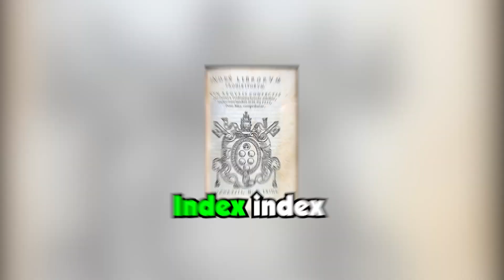Kilka ciekawostek o palcach dłoni po francusku i angielsku, czyli czemu Bilbo nazywa się Baggins?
Kciuk po francusku to Pouce ; Tomcio Paluch to Le Petit Poucet, bo pouce to oznacza też cal.

Następny place to palec wskazujący, Index, bo można nim wskazywać rzeczy, stąd nazwa trybu Indicatif, który służy do opisu rzeczywistości.

Możemy też coś zindeksować czyli mettre à l'index.

Majeur, czyli palec dla dorosłych. Inaczej nazywa się go doigt d’honneur. Delikatniejsi mogą zrobić bras d'honneur, czyli gest Kozakiewicza.

Przedostatni palec nazywa sie annulaire, bo nosić można na nim pierścionek, anneau (anellus).
Dlatego The Lord of the Rings po francusku to Le Seigneur des Anneaux. Francuzi na pierścionek mówią też bague, dlatego Bilbo nazywał się Baggins (fr : Bilbon Sacquet). Niech annulaire nie mylmy z ksiązką telefoniczną, annuaire, która wychodzi co rok.

Ostatni palec to auriculaire od łacińskiego auris, czyli oreille, ucho. Kiedy idziemy spać, to uszy kładziemy na poduszce, l’oreiller, a kiedy chcemy posłuchać sobie muzyki, to wkładamy słuchawki douszne, l'oreillette.

Palce po francusku i angielsku:

Les doigts ; fingers
Pouce ; thumb
Le Petit Poucet ;  Hop-O'-My-Thumb, Little Thumbling
Index ; index
Indicatif indicative
mettre à l'index ; blacklist, name and shame
Majeur middle finger
doigt d’honneur ;  obscene gesture
 bras d'honneur flip [sb] the bird
Annulaire ring finger
(anneau (anellus) ; Le Seigneur des Anneaux ; bague, Bilbo Baggins (fr : Bilbon Sacquet)
Annulaire vs annuaire yellow pages
Auriculaire little finger, pinkie
auris, l’oreille,  ear
l’oreiller pillow
l'oreillette earpiece

Scenariusz, reżyseria, głos i obróbka głosu, montaż audio i video,  dobór filmów i zdjęć (oraz timing): Darek
Miniaturka i intro Zakazana Wiedza: DiaxorDesign
Ręczne rysunki: KadziaArt
Animacja zdjęć: Szymon P. Świeży